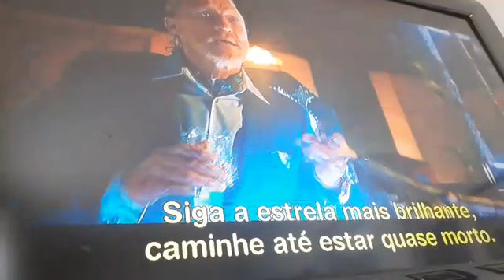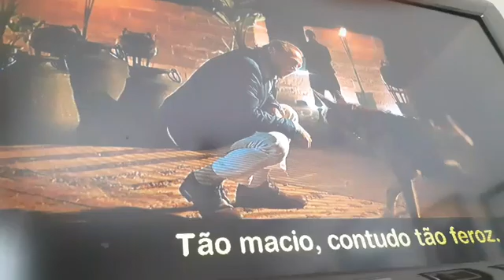Como vc quer ser lembrado ?(1)